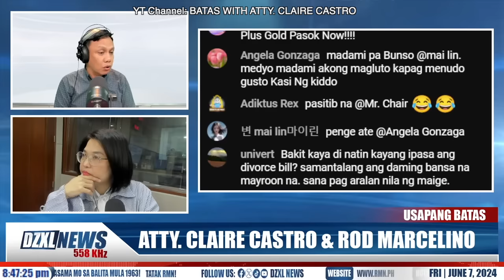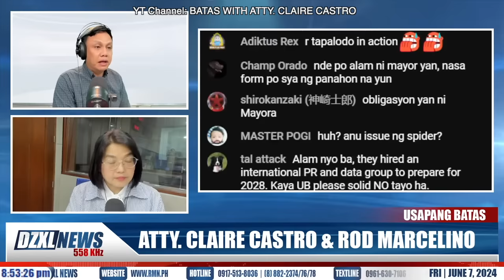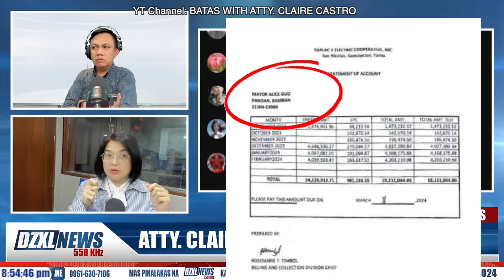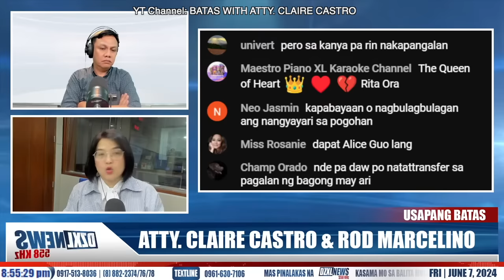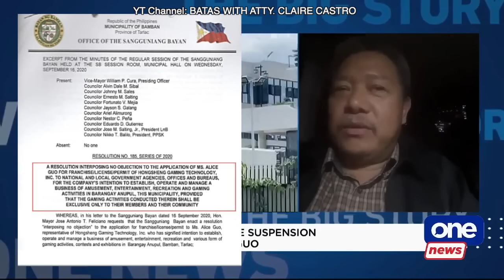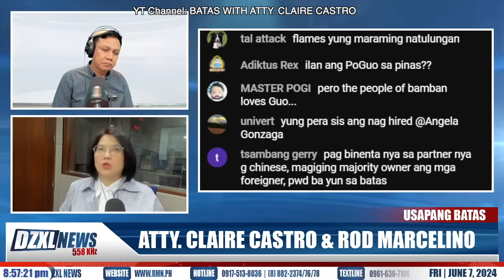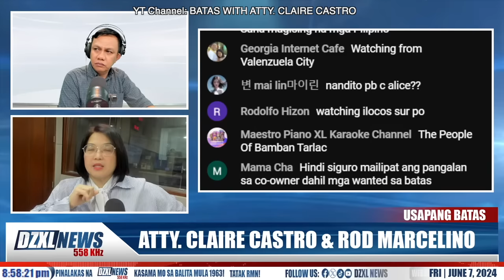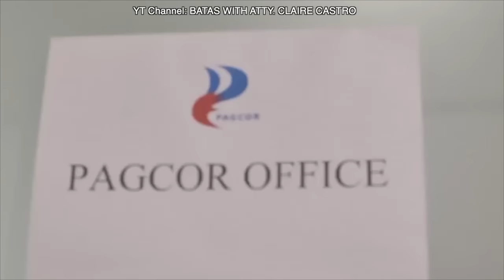MGA DEPENSA NI MAYOR ALICE GUO, LULUSOT KAYA? AN ANALYSIS